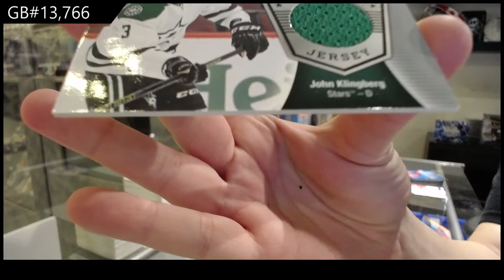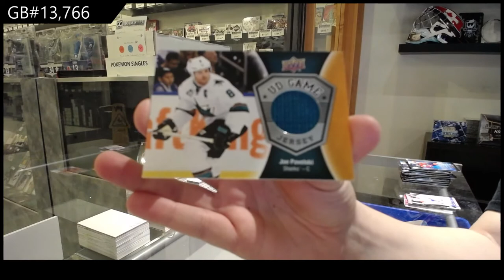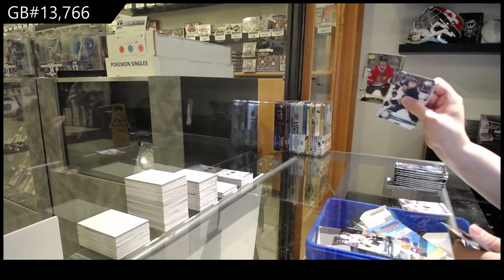16-17 Upper Deck Series 1 Mega Hockey 3 Box Break - C&C GB #13,766